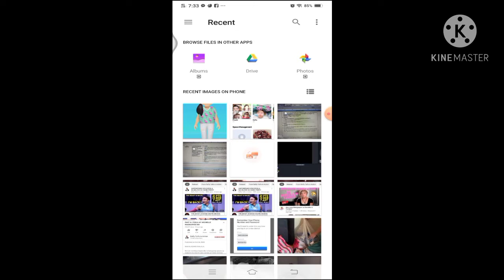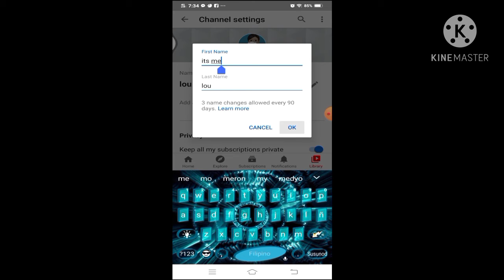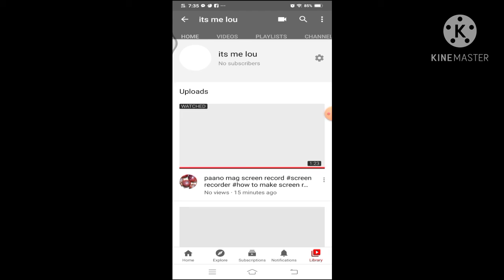𝘱𝘢𝘢𝘯𝘰 𝘮𝘢𝘨 𝘭𝘢𝘨𝘺𝘢𝘯 𝘱𝘪𝘤𝘵𝘶𝘳𝘦 𝘺𝘵 𝘤𝘩𝘢𝘯𝘯𝘦𝘭?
𝘱𝘭𝘦𝘢𝘴𝘦 🙏🙏🙏

?𝖙𝖍𝖆𝖓𝖐𝖘❤❤❤
𝖋𝖔𝖗 𝖜𝖆𝖙𝖈𝖍𝖎𝖓𝖌